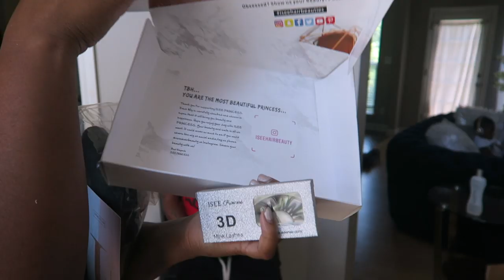TRANSFORMING FROM MASCULINE TO FEMININE (STUD TO STEM) + LEELEE & GRAMZ STORYTIME FT. ISEE HAIR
ISEE Princess 150 Density Brazilian Straight 13*6 22 inch Lace Frontal Wig

Special discount & Customized Gifts ?